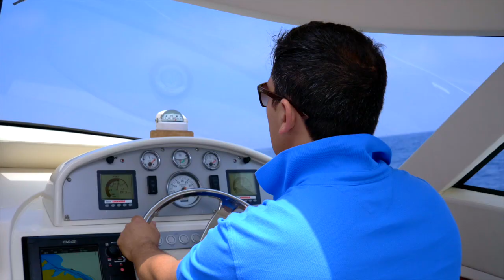Round malta & Gozo charter on a Toy 36 -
cruising around Malta on a Toy 36. Chartered from Malta Yacht Charters